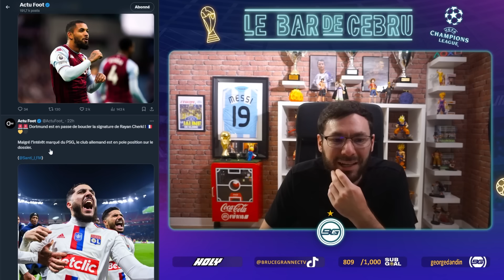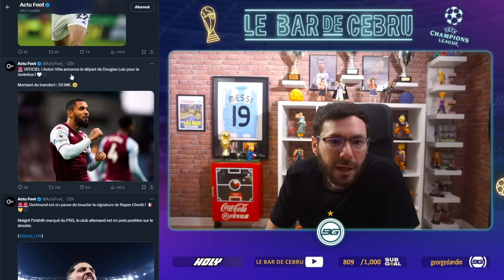⚽️ L'ANGLETERRE MIRACULÉ - EURO 2024 🏆 !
Profitez de 5€ de réduction sur votre premier achat HOLY avec le code CEBRU5 | Publicité